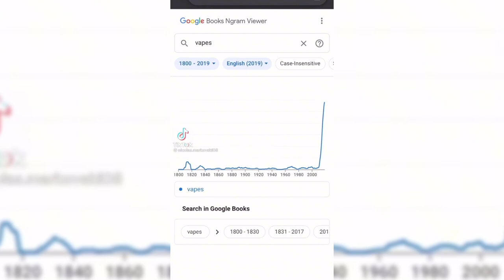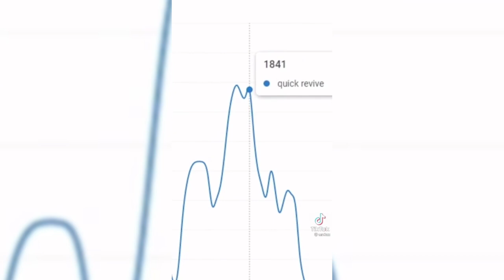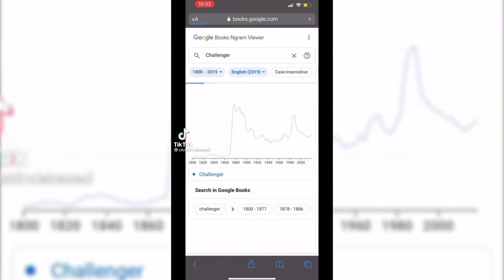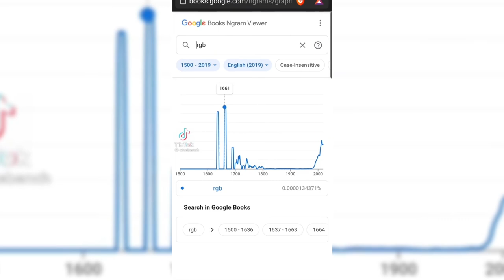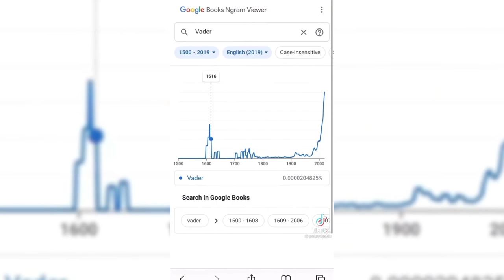Google Books Ngram Viewer Meme | TikTok Compilation